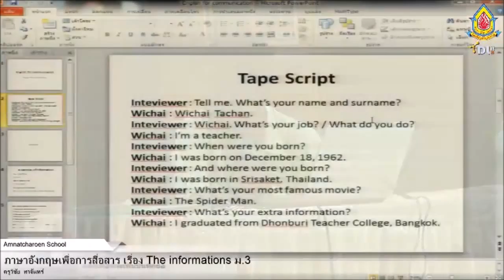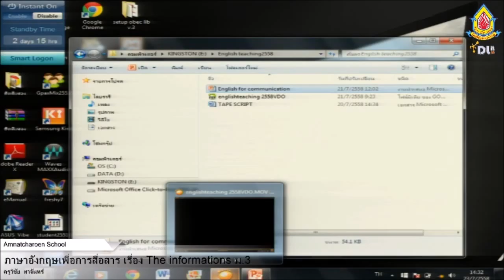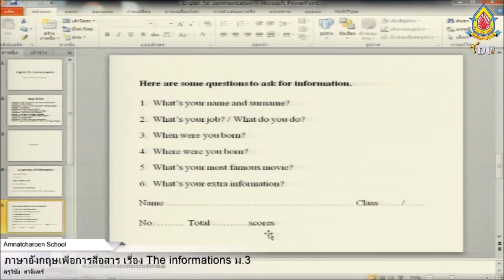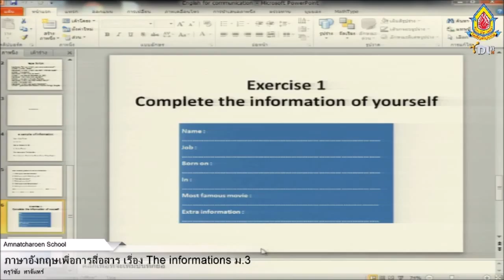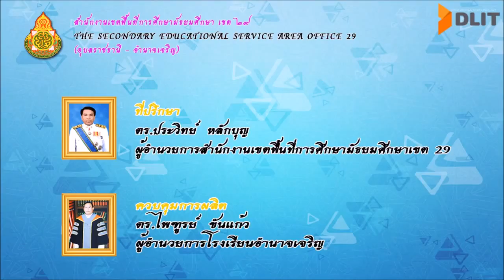The informations ม.4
เรื่อง The informations   ระดับมัธยมศึกษาปีที่ 4
สอนโดยครูวิชัย  ทาจันทร์     บันทึกการสอนประจำปีการศึกษา 2558
ณ ห้องประชุมเกียรติสุรนนท์     โรงเรียนอำนาจเจริญ